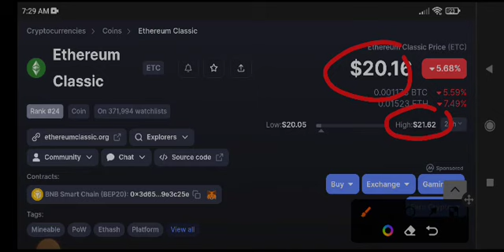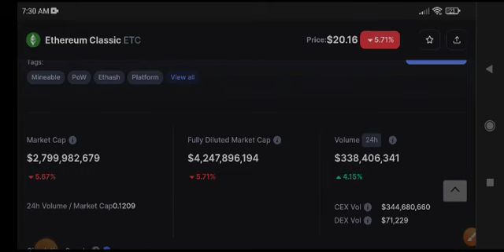ETC Price Prediction Update! Ethereum classic News Today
Queries Solved:
1.  today target
2.  price today
3.  price prediction
4.  token today target